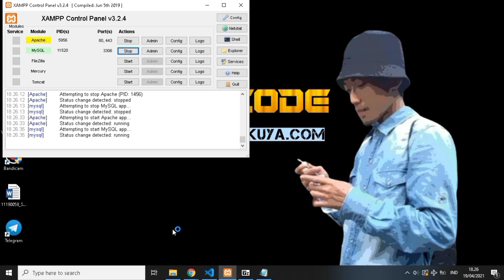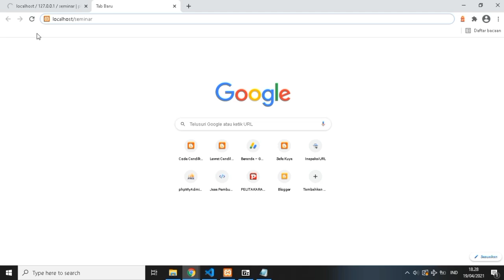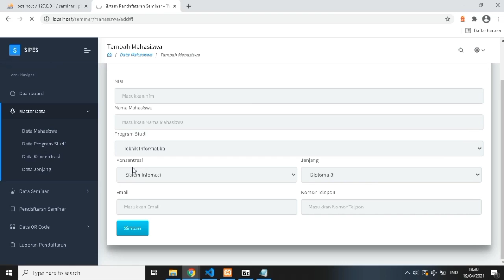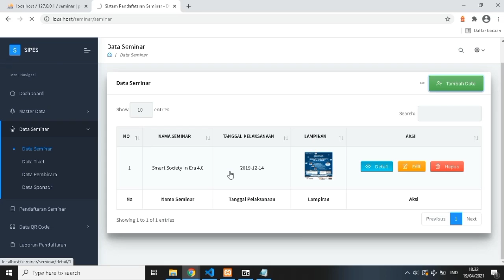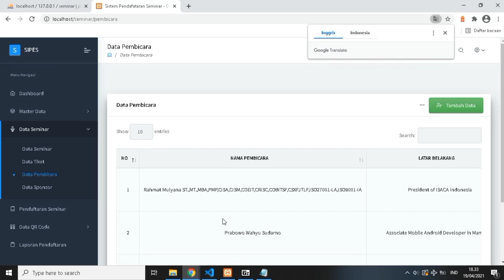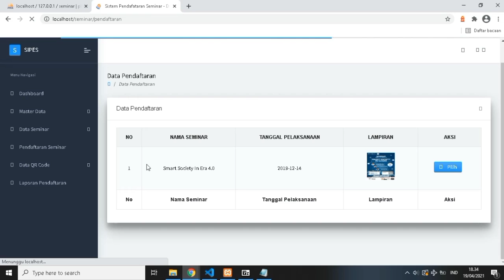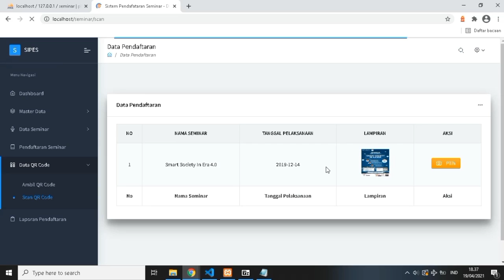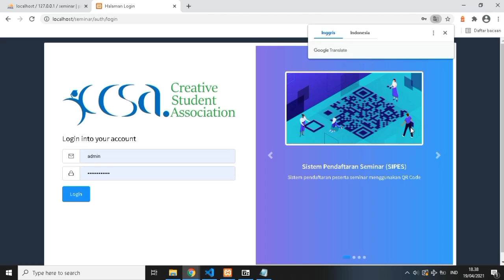Pendaftaran Seminar Online Menggunakan Qr Code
Selamat Datang Kembali Di Youtube Channel Candil Code, Tidak Bosan Bosannya Saya Mencoba Berbagi Source Code Aplikasi Secara Gratis, Semoga Channel Ini Bisa Dijadikan Refferensi Untuk Kalian Yang Sedang Mencari Bahan Untuk Pembelajaran Sebagai Seorang Programmer.